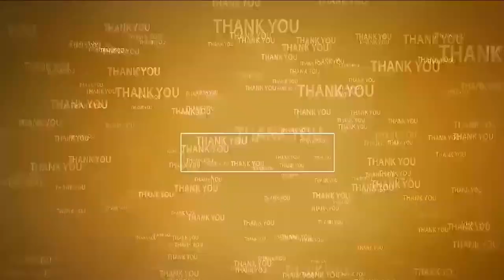స‌ర‌స్వ‌తిదేవీ అలంకారంలో సౌమ్య‌నాథుడు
- రాజంపేట‌లో క‌న్నుల పండువ‌గా శ్రీ సౌమ్య‌నాథ స్వామి బ్ర‌హ్మోత్స‌వాలు
- ప‌ల్ల‌కీ సేవ‌లో టీడీపీ రాష్ట్ర అధికార ప్రతినిధి మేడా